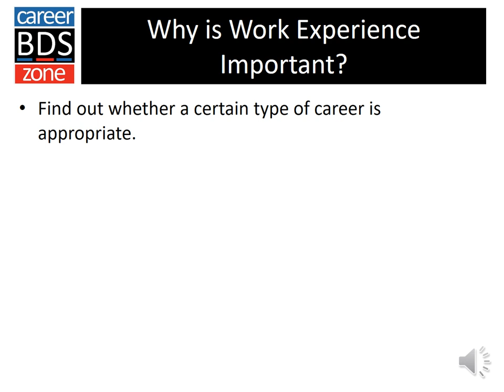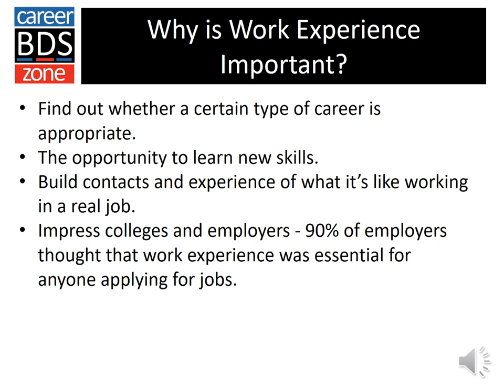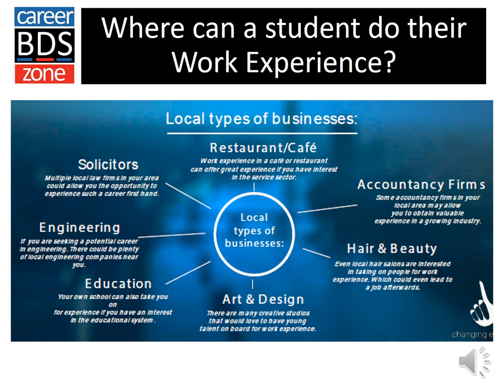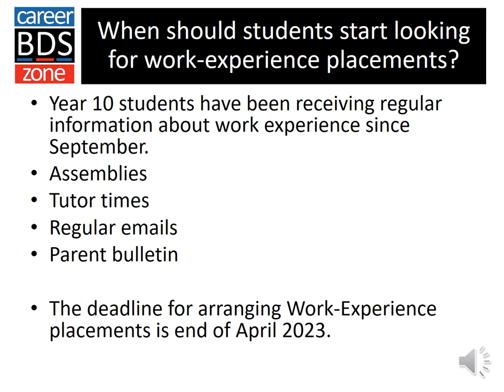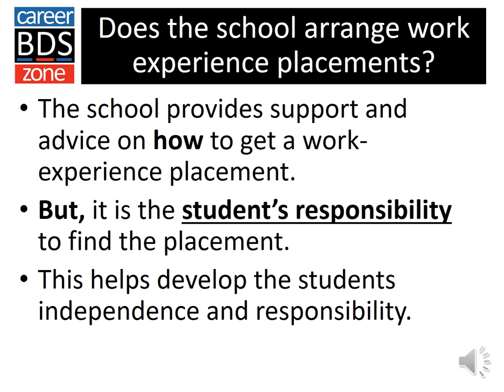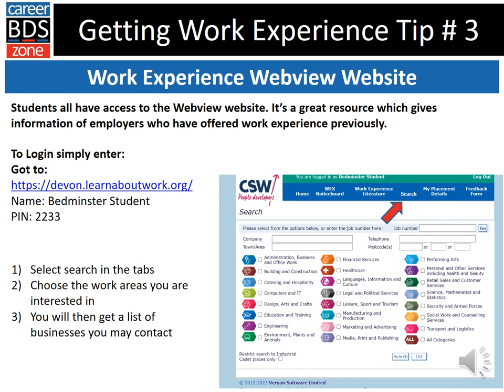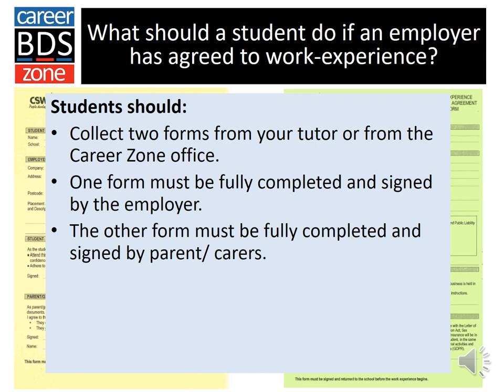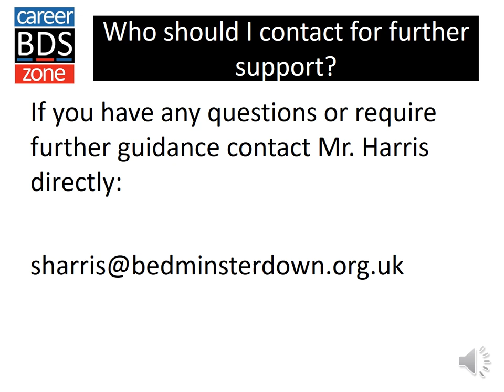Year 10 Work Experience Overview